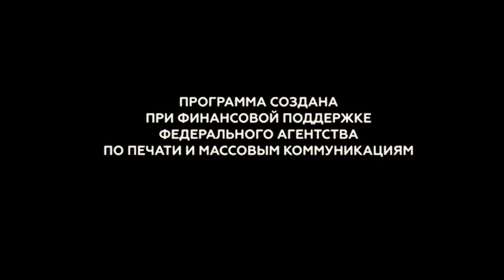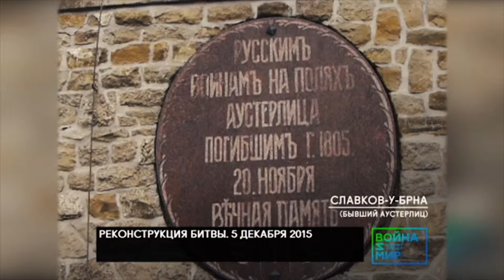ТК Культура "Война и мир. Читаем роман" Аустерлитц 2 часть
Съемки с реконструкции битвы при Аустерлитце под чешским Брно - мои.
Я "делаю" все российские каналы:))
Производство и продюсирование новостных репортажей, документальных фильмов, спецпроектов, съемка рекламы.
Продакшн студия Vandel Group s.r.o. Praha.
Алексей Пономарев. +420-77три-8семь9-8одиннадцать.